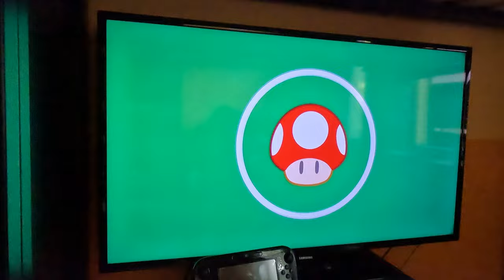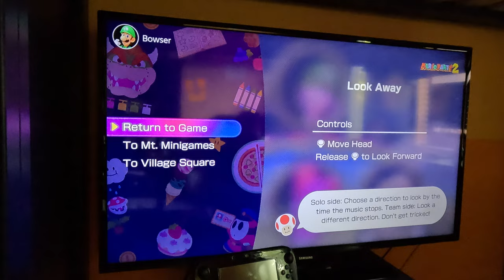(4K60fps, Part 5) Mario Party Superstars - Woody Woods (Luigi, Hard Difficulty)